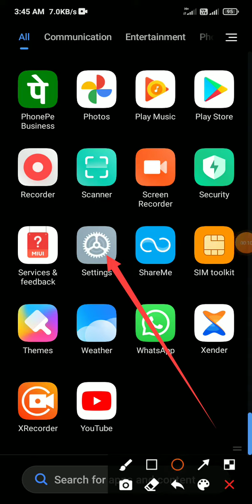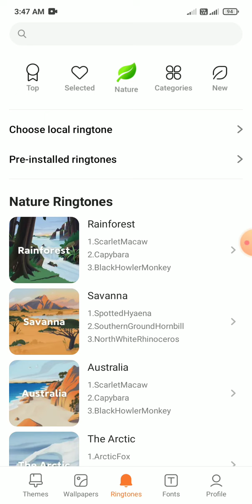how to change notification ringtone in mi a3 kaise change kare